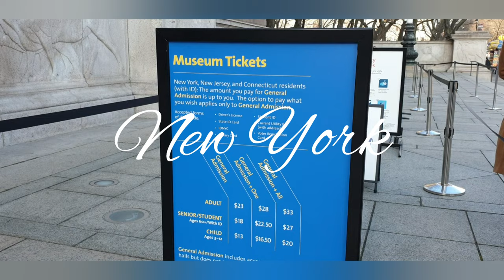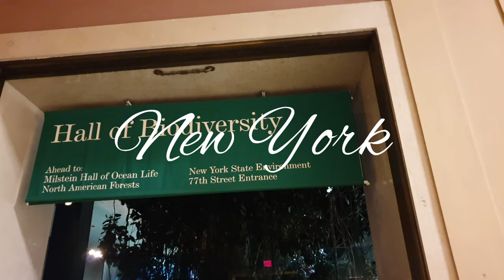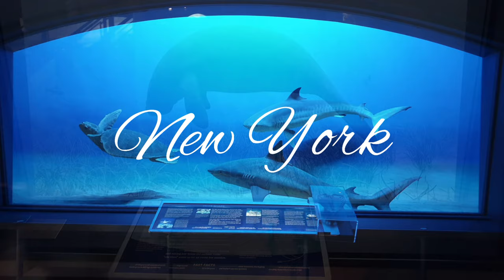How to slow down at Museum of Natural History in New York City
The American Museum of Natural History (abbreviated as AMNH) is a natural history museum on the Upper West Side of Manhattan, New York City. In Theodore Roosevelt Park, across the street from Central Park, the museum complex comprises 26 interconnected buildings housing 45 permanent exhibition halls, in addition to a planetarium and a library.